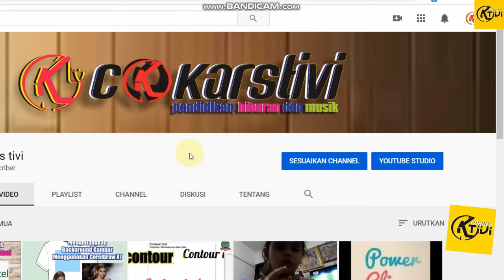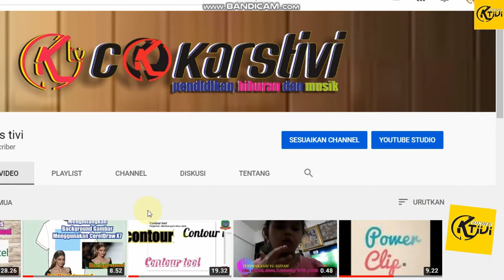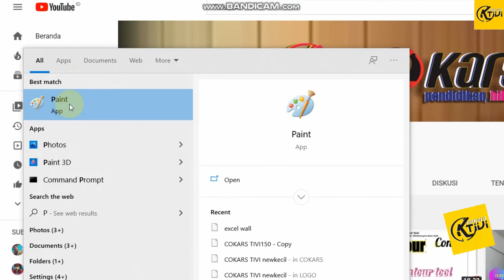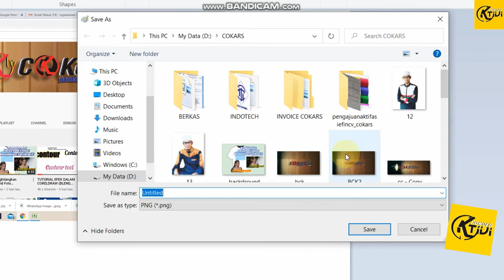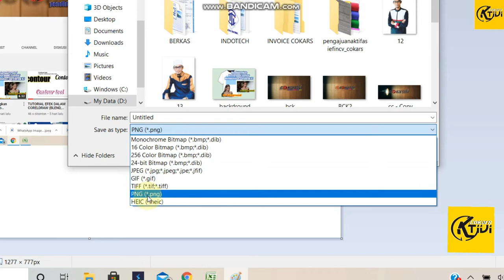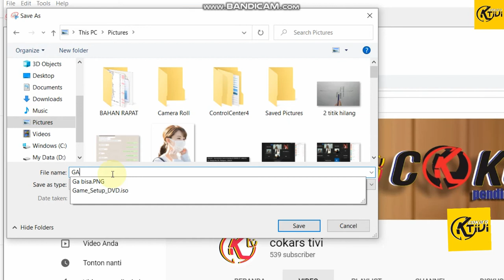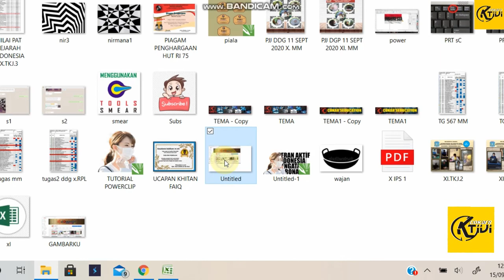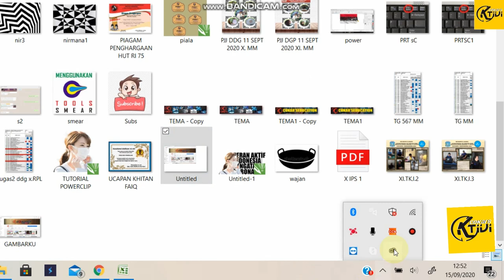Cara melakukan Screenshot lembar kerja di layar Laptop dan PC dengan mudah dan cepat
Cara Screenshot Layar PC/Laptop Tanpa Software
Cara Mengambil Gambar Layar Komputer atau Laptop Biasa Disebut ScreenShot Tanpa Aplikasi
CARA SCREENSHOT LAYAR PC LAPTOP FULL DAN SEBAGIAN